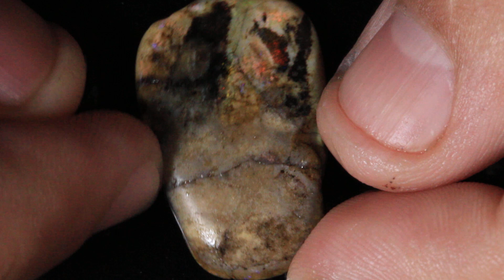24627 #8 Andamooka Matrix Opal